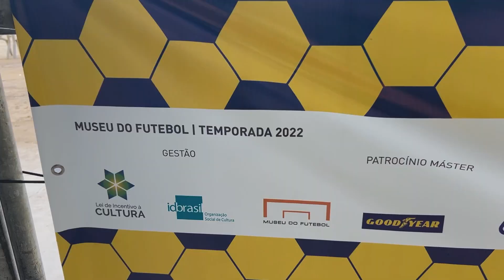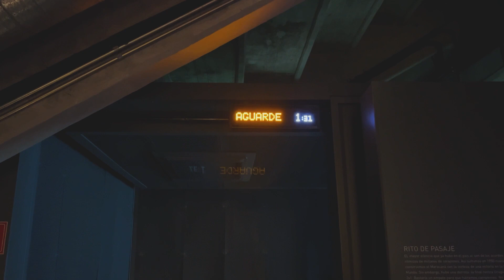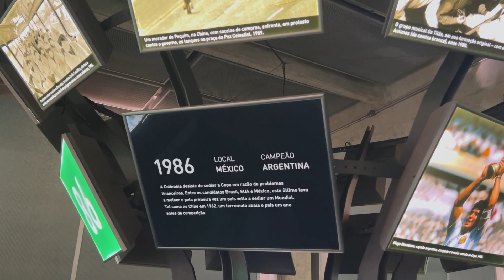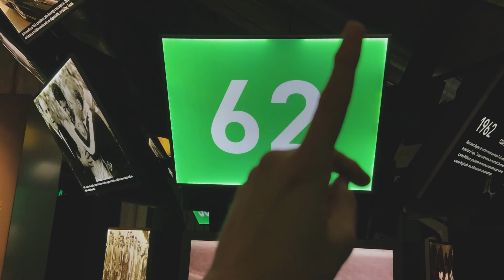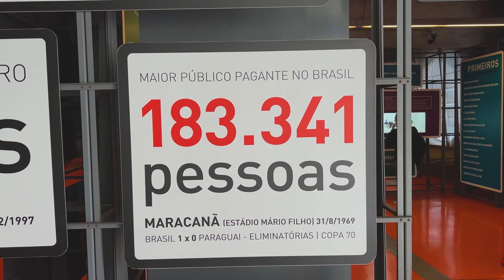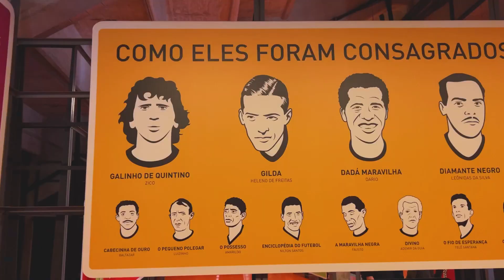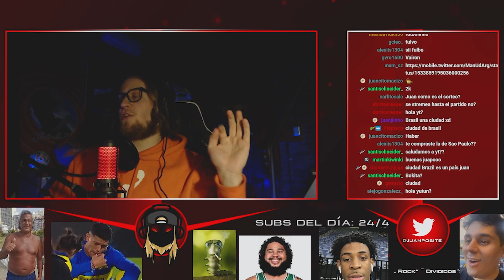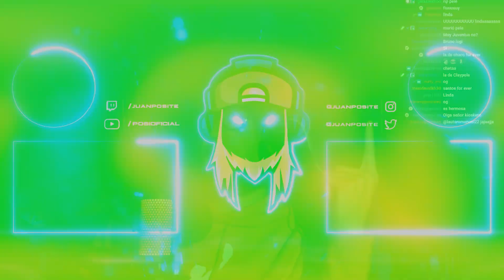ASÍ ES EL INCREÍBLE MUSEO DEL FÚTBOL EN BRASIL (Vlog São Paulo)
El Museu do Futebol está ubicado en el estadio Pacaemú en la ciudad de São Paulo, Brasil.